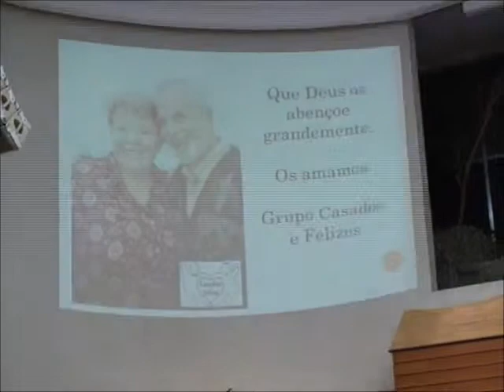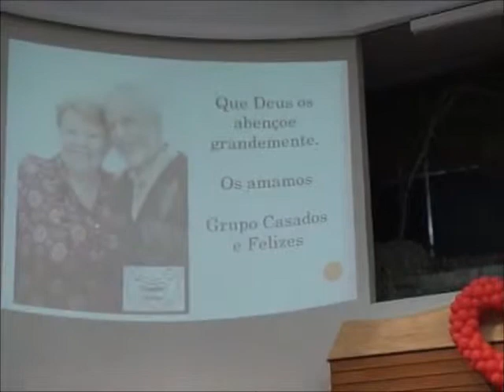Coral Casados e Felizes/10anos - Canção: No nome do Senhor (Parte 3)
A Primeira Igreja Batista da Lapa em São Paulo, comemorou no dia 09/05/2014 os 10 anos do curso "Casados e Felizes" com a coordenação do casal Galba e Raquel Almeida. O coral "Casados e Felizes" foi formado por alguns dos alunos que passaram pelo curso durante esses dez anos. Este vídeo é uma pequena amostra do que aconteceu no evento. Parabéns a todos os participantes. Parabéns aos coordenadores Galba e Raquel. Parabéns a todos os casais alunos do curso.